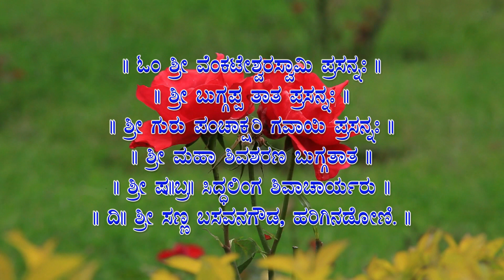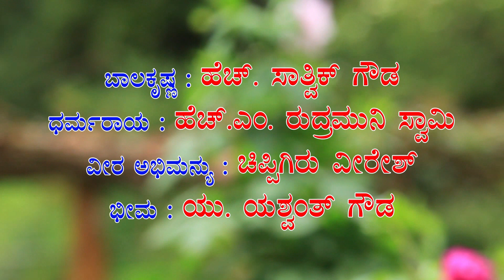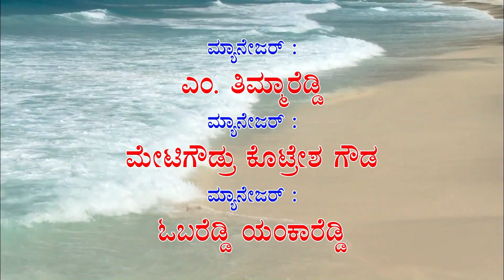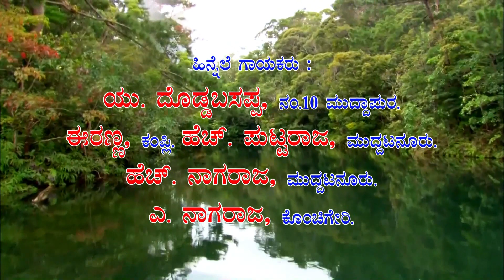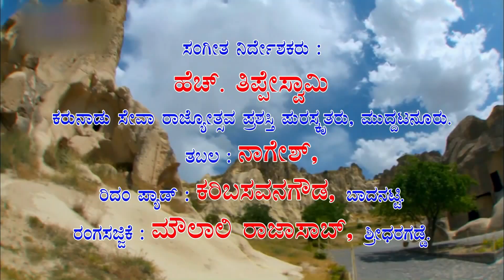01 ವೀರ ಅಭಿಮನ್ಯು ಕಾಳಗ